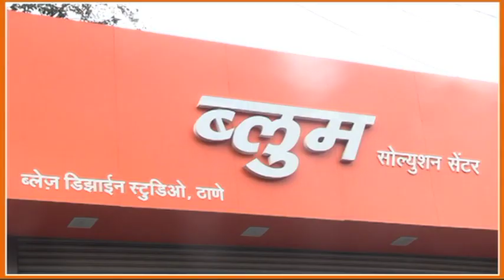समाजसेवक व शिवसैनिक श्याम पडवळ यांचा वाढदिवस उत्साहात साजरा